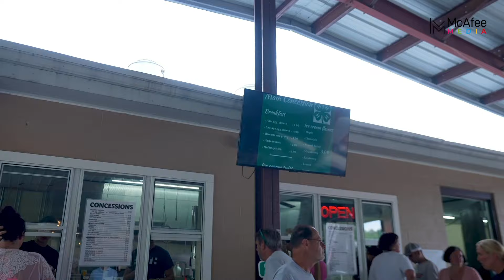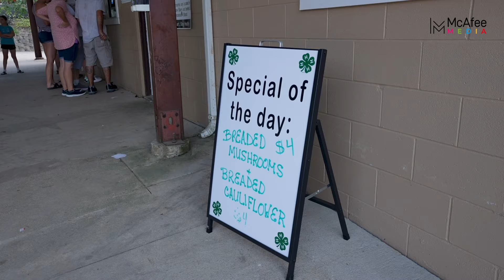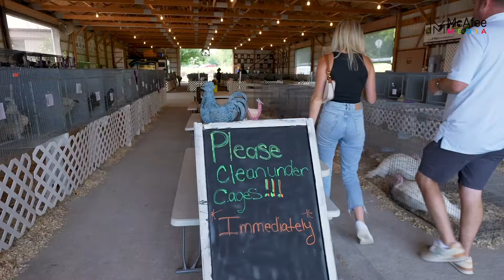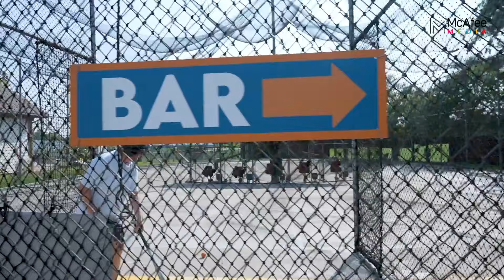Get to know Columbia City!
Columbia City is an up and coming, classic American small town!  My friend Emily Ewing and I spent the day exploring some of what it has to offer, ranging from the Whitley County Fair, downtown Columbia City, Brewha coffee shop, Paiges Crossing, and more!  Columbia City is know for agriculture, lakes, and quiet living.